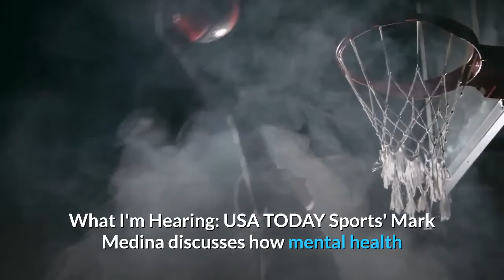Lakers bully Rockets with their own version of small-ball in Game 4 win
Let friends in your social network know what you are reading aboutLos Angeles went small against small-ball darling Houston. The problem is the Lakers' small-ball lineup is bigger and better than the Rockets'. A link has been posted to your Facebook feed. What I'm Hearing: USA TODAY Sports' Mark Medina discusses how mental health and the stresses of being inside the NBA bubble has become an issue players are talking about as the playoffs press on. USA TODAYLAKE BUENA VISTA, Fla. — The Los Angeles Lakers decided to go small against the small-ball darling Houston Rockets. But the problem is, the Lakers' small-ball lineup is not only bigger than Houston’s, it’s better. It is a combination that has Houston on the edge of elimination. With their size and versatility, the Lakers pounded the Rockets and took a controlling 3-1 lead in the Western Conference semifinals with a 110-100 victory over Houston in Game 4 on Thursday. The Lakers sputtered down the stretch a bit — a point LeBron James lamented after the game — but they clobbered the Rockets on missed shots, outrebounding the Rockets 52-36, including 12-1 on the offensive boards, and the Lakers turned those offensive rebounds into 17 second-chance points.© 2020 USA TODAY, a division of Gannett Satellite Information Network, LLC.